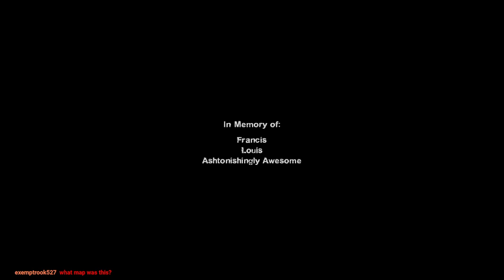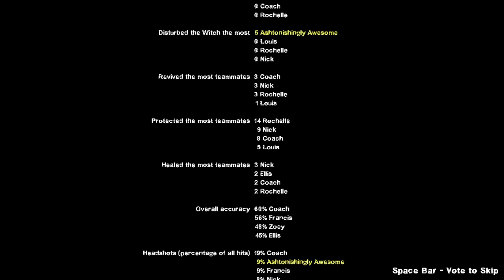Left 4 Dead 2 | Campaign | Red Tide | 4 of 100 Map Challenge!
This is possibly going to be a 100 map challenge where I have to upload at least 1 l4d2 custom map per day well try. Might switch it to, Complete X before 30 days something like that etc.